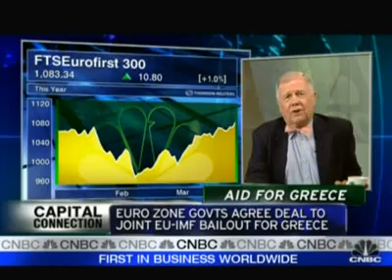3/25/10 Jim Rogers on CNBC: Greece and Beyond (part 1/3)